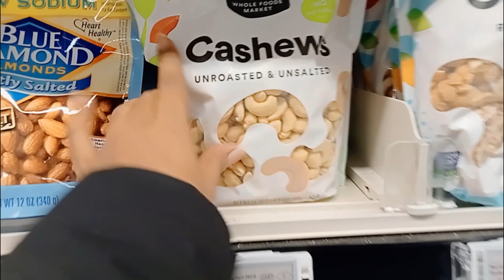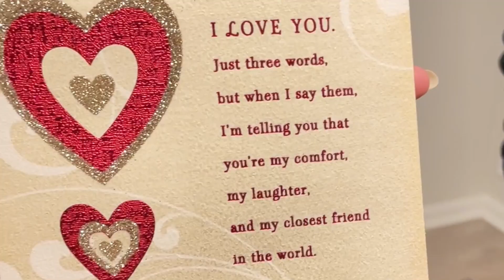Our anniversary and birthday celebration 🥳 vlog || अमेरिका आने के बाद हमारी पहली सेलिब्रेशन 🥳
feel free to talk -

india
trending
indians in america
indians in america vlog
indian vlogger
usa vlog
hindi vlogger in usa
america kaise jaye in hindi
family vlog
indian girl in america vlog
indian mom full day routine 2022
indian mom vlogger in usa
entertainment
america ki jankari
unique things about usa
american life